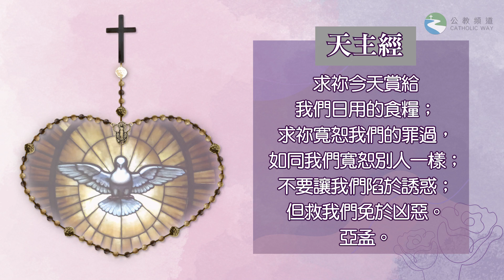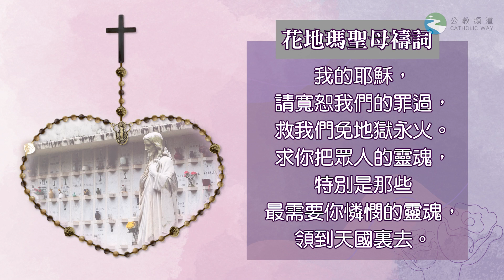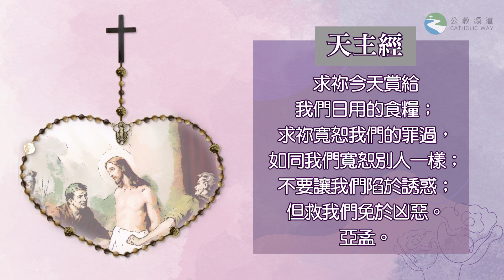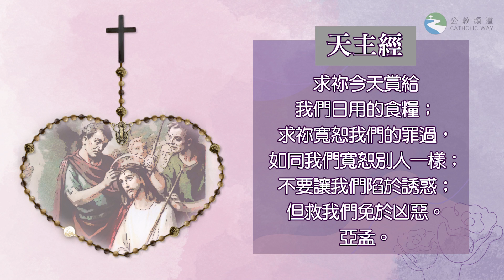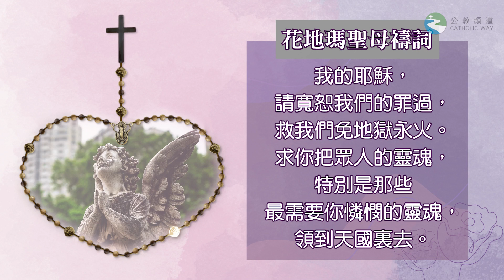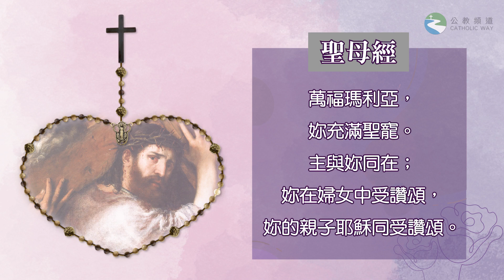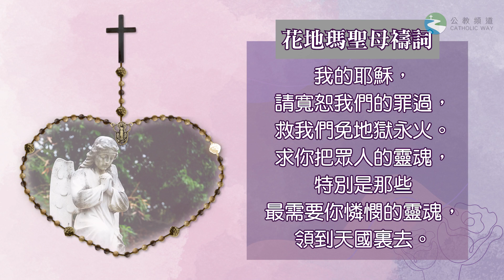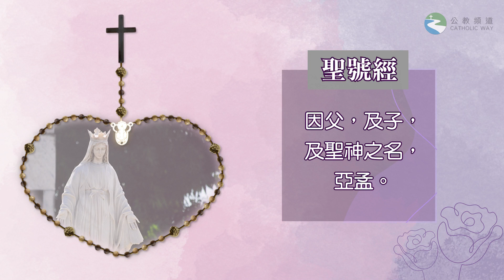玫瑰經【10月14日 - 痛苦奧跡】領唱：GsM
玫瑰經【痛苦奧跡】
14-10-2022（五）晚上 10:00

領唱：GsM
♫♪《花地瑪聖母禱文》

網上祈禱進行期間，聊天室將關閉留言功能。

痛苦一端，耶穌山園祈禱
痛苦二端，耶穌受鞭打苦刑
痛苦三端，耶穌受茨冠的苦辱
痛苦四端，耶穌背十字架上山
痛苦五端，耶穌被釘死在十字架上
♪ 配樂：Hooksounds - Lullaby piano solo